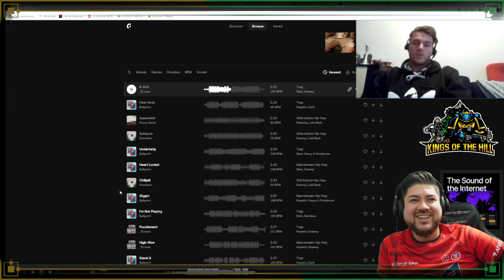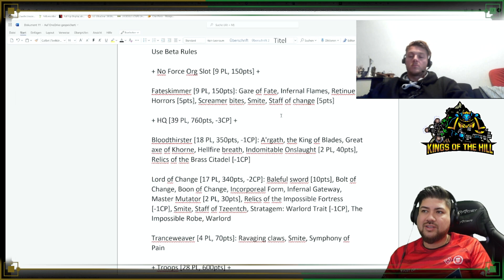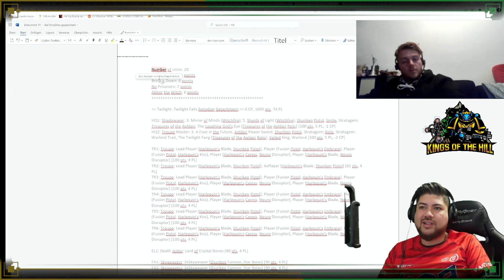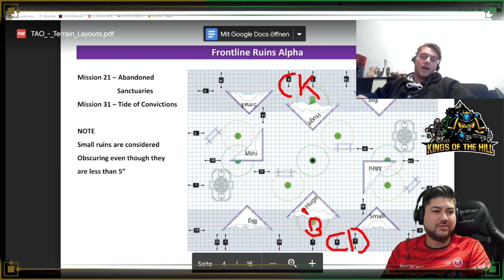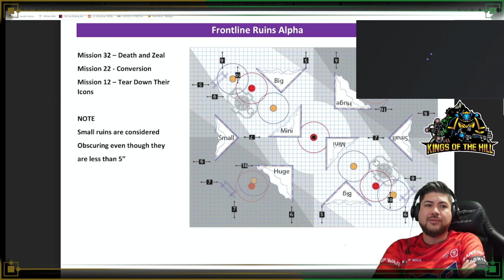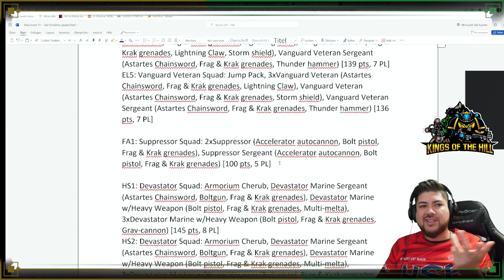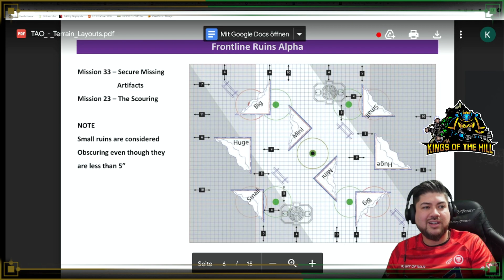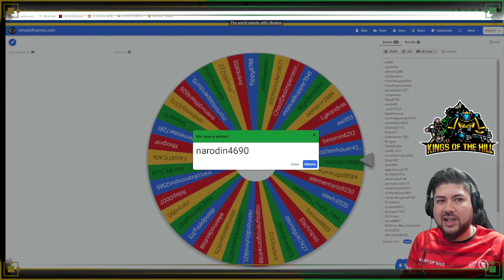*Super Major Champion Interview* Grischa "GigiLoco" mit Chaosdämonen Warhammer 40k 9. Edition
Unterstützt die Kings of the Hill und kauft über diese Links bei unseren Partnern ein:

Ein großes Dankeschön an euch und unsere Sponsoren, denn ohne euch wäre das alles nicht möglich:

heute spielen spricht Ramses mit Grischa "GigiLoco" über seine jüngste Siegesserie in 40k und natürlich über seinen großen Erfolg als Gewinner des AO Super Major in Amsterdam, viel Spaß!

Wenn ihr Mehrwert daraus zieht freuen wir uns über ein Abo, Kommentar und Empfehlung!

Auf Nachfrage von vielen Zuschauern haben wir jetzt auch Kings of the Hill Kleidung

dort könnt ihr Spenden hinterlassen oder unter Comissions auch Armeelistenunterstützung und vieles mehr bekommen!

Ramses, Major, Limm, Micha